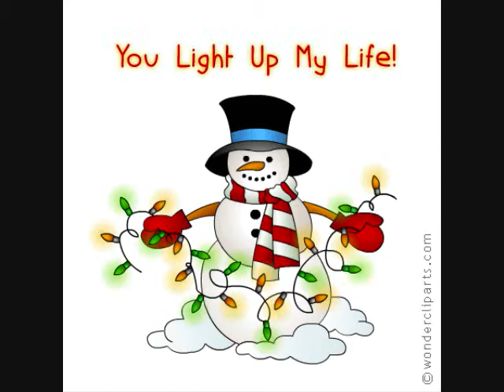christmas time is here.wmv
Merry Christmas to all. Let us not forget the reason for the season.  Thank you Jesus.